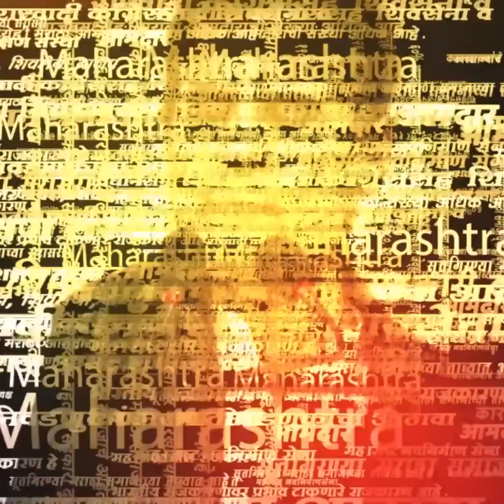Odisha Train Accident News | रेल्वे अपघात झाल्यावर लाल बहाद्दूर शास्त्री यांनी राजीनामा दिला होता?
ओडिशातील बालासोर येथे भीषण रेल्वे अपघात झाला.  या रेल्वे अपघावरून एक किस्सा सोशल मीडियावर किस्सा ट्रेंड होतोय..हा किस्सा आपल्याच देशातल्या माजी रेल्वेमंत्र्यांचा आहे..रेल्वे अपघात झाल्यावर त्यांनी घटनेची संपूर्ण जबाबदारी स्विकारली होती...आणि नैतिक जबाबदारी म्हणून आपल्या पदाचा राजीनामा दिला होता..अर्थातच ते रेल्वे मंत्री होते लाल बहाद्दूर शास्त्री...त्यांनी का दिला होता आपल्या मंत्रीपदाचा राजीनामा? किती भिषण होता तो रेल्वे अपघात? आणि का ट्रेंड होतोय त्यांचा हा किस्सा? जाणून घेऊया..

Video Produer - Prasad Jagtap
Video Editor - Riddesh Tare
Location - Mumbai
Soure - saam Tv Input Desk